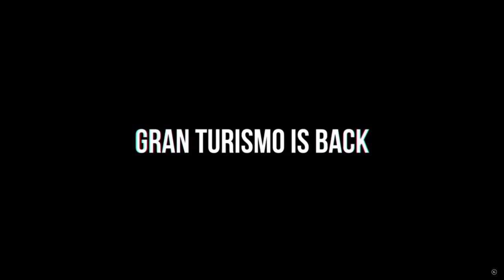Sony PS5 vs. XBOX Series X 🎮 Apple Ditching Intel & Going ARM 💻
Did you know I've made over 800+ other videos on YouTube? 🍿 Welcome to TechTalk v 2.0 episode 19 with Barnacules (aka. Jerry) and AuxxZillary (aka. Houston). Sony PS5 vs. XBOX Series X 🎮 Apple Ditching Intel & Going ARM 💻

👉 Time indexes will be added as they are provided to us in comments below 👈

🔐 Protect yourself online with Nord VPN (Free month w/ Link Below) 🔐

📆 Tech Talk Schedule 📆
Every Saturday @ 10:00am PST right here

TechTalk v2.0 is a production of Barnacules Nerdgasm